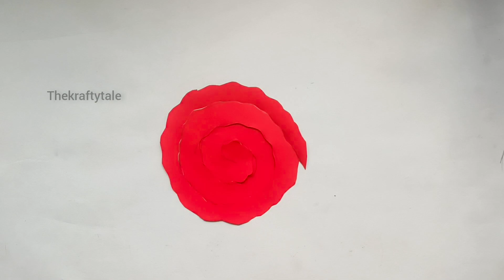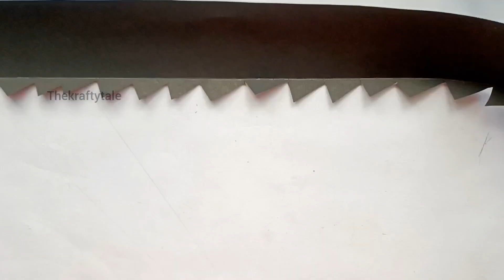Diy Valentine's Day Gift box with red roses || How to make heart shaped paper gift box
In this enchanting DIY tutorial, we will guide you step-by-step on how to create a captivating heart-shaped box filled with vibrant red roses. This handmade gift box is the perfect expression of love for Valentine's Day or any special occasion. Get ready to impress your loved one with a heartfelt gesture!

We will delve into the art of crafting as we meticulously demonstrate the process of making this exquisite gift box. From choosing the finest materials to assembling each element with precision, our instructions will ensure a remarkable result. Your significant other will be awe-struck by your creativity and thoughtfulness.

By combining the elegance of a heart-shaped design with the passionate symbolism of red roses, this gift box embodies the essence of romance. It is not only a beautiful expression of affection but also a cherished keepsake that can be treasured for years to come.

Our tutorial features clear and concise explanations, enabling even beginners to successfully complete this project. We will provide useful tips, tricks, and alternative suggestions along the way, allowing you to personalize and adapt the design to suit your preferences.

Whether you are a seasoned crafter or someone exploring their creative side, this DIY Valentine's Day gift box is the perfect project to embark on. The joy of creating something special with your own hands is simply unparalleled. Show your loved one just how much they mean to you with a beautifully handcrafted gift that speaks volumes.

So, gather your supplies, set aside some time, and immerse yourself in the world of crafting as we guide you through this delightful journey. Let your passion and adoration flow into each step, and witness the magic of creating a truly unforgettable gift for your beloved.